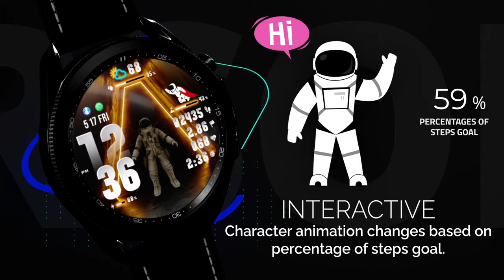"PER28 Astronaut" digital Wear OS watch face designed by PERSONA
"PER28 Astronaut" is a digital Wear OS watch face designed by PERSONA

📌  INSTALLATION NOTES
Before leaving negative feedback (1 star) on Google Play, please read the installation guide and frequently asked questions (FAQ) list.

💌  If you need any assistance, I’m here to help!

⚙️  FEATURES
◾️ Weather Type & Temperature
◾️ UV Index & Chance of Rain
◾️ 4X Astronaut Animations (Stoppable)
◾️ Changing Astronaut Figure Based on Percentage of Daily Step Goal
◾️ 10X Backgrounds
◾️ 10X Color Combinations
◾️ 5X Luminance Levels
◾️ 3X Customizable Complications
◾️ 2X Customizable App Shortcuts
◾️ Heart Rate
◾️ Steps & Daily Goal & Distance KM / Mile
◾️ Battery Level
◾️ Full Color Always ON Display
◾️ Low Battery Consumption
◾️ Digital 12H /24H

⚠️ IMPORTANT
To see weather information invoke the customization mode and select "WEATHER" for custom data.

🎨  CUSTOMIZATION
 Touch and hold display to open customization mode. You can customize the field with any data you want. For example, you can select weather, time zone, sunset/sunrise, barometer, next appointment, and more.

◾️ Purchase this watch face.
◾️ Write a comment on Play Store

⌚ SUPPORTED DEVICES
◾️ Samsung Galaxy Watch 6 /  6 Classic
◾️ Samsung Galaxy Watch 5 /  5 Pro
◾️ Samsung Galaxy Watch 4 / 4 Classic
◾️ Casio WSD-F30 / WSD-F21HR / GSW-H1000
◾️ Fossil Wear / Sport / Gen 5e / 5 LTE / 6
◾️ Hublot
◾️ Mobvoi TicWatch Pro / 4G / E3 / LTE / GPS
◾️ Mobvoi  Pro 3 Cellular / C2 / E2/S2
◾️ Montblanc Summit / 2+ / Lite
◾️ Suunto 7
◾️ TAG Heuer Connected Modular 45
◾️ TAG Heuer  Modular 41 / 2020
✅  And all other Wear OS devices with API Level 28+

Sincerely,

Ayla GOKMEN